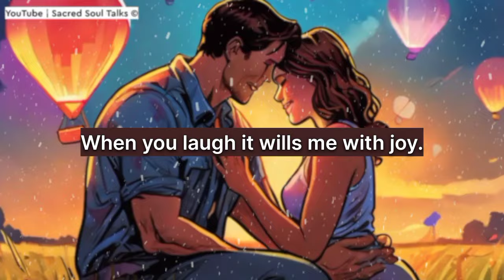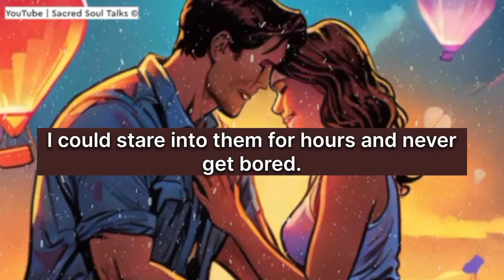Let's CHAT Over A Video CALL !! 📲💞📝📝💘💘|Dm Df Reading 09 March 2024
RELATED QUERRIES :
dm df